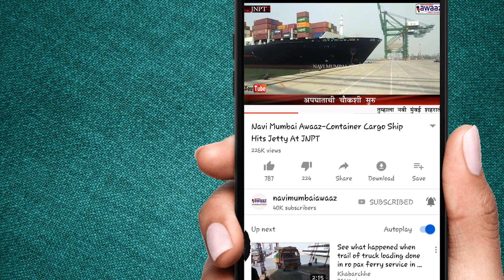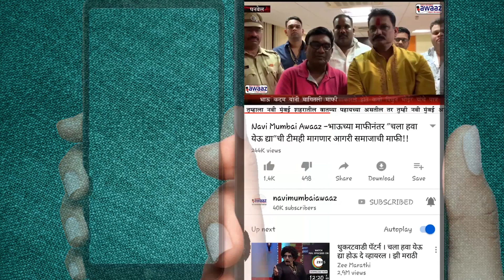Navi Mumbai Awaaz-श्री लंबोदर प्युअर व्हेज रेस्टॉरंटचे उदघाटन विजय नाहटा यांच्या हस्ते संपन्न..